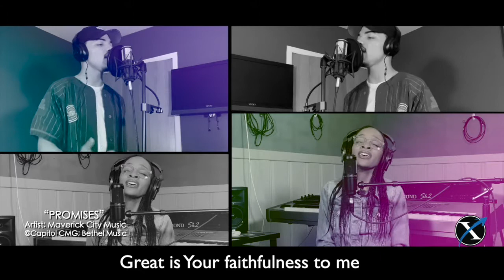Promises - FX Worship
Promises - Maverick City Music

Verse 1:
God of Abraham
You're the God of covenant
And faithful promises
Time and time again
You have proven
You'll do just what You said

Pre Chorus:
Though the storms may come
And the winds may blow
I'll remain steadfast
And let my heart learn
When You speak a word
It will come to pass

Chorus:
Great is Your faithfulness to me
From the rising sun
To the setting scene
I will praise Your name

Verse 2:
God from age to age
Though the earth may pass away
Your word remains the same
Your history can prove
There's nothing You can't do
You're faithful and true

Chorus:
(2x)

Bridge:
I put my faith in Jesus
My anchor to the ground
My hope and firm foundation
He'll never let me down
(4x)

"Promises" words and lyrics was by Joe L Barnes, Carrington Gaines, Keilla Alvarado, Lemuel Marin, Aaron Moses, and Dante Bowe